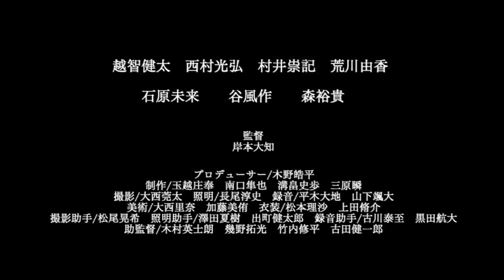映画『他人』予告編【2016年度立命館映像展】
立命館大学映像学部　卒業成果作品『他人』予告編
監督　岸本大知

2/18(土) 16:45~ T-JOY京都 シアター7

○立命館映像展
日程：2017年2月17日(金)~19日(日)
場所：Ｔ・ジョイ京都 (京都駅南 イオンモールKYOTO Sakura館 5階)